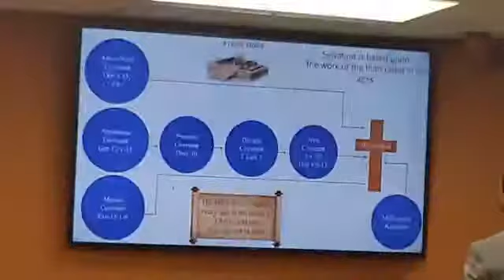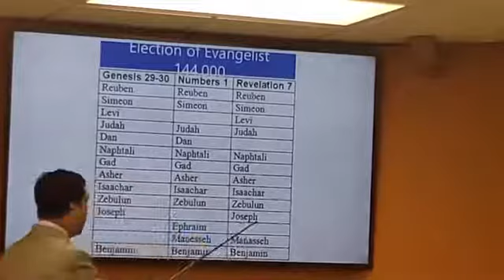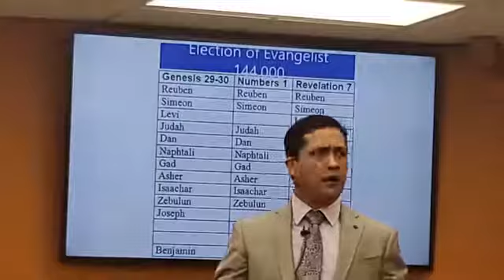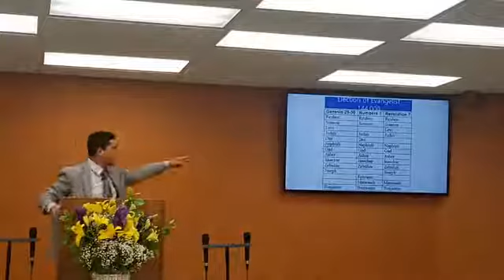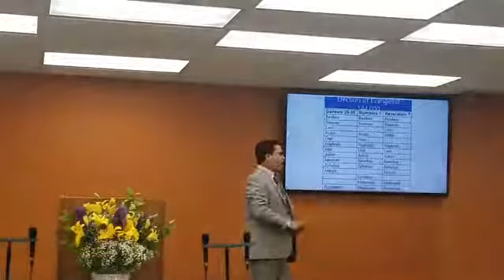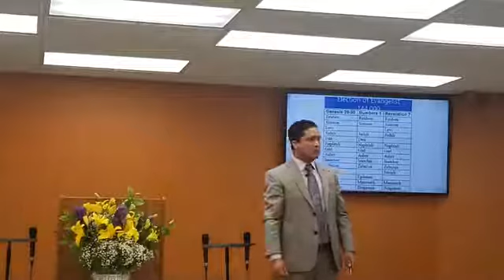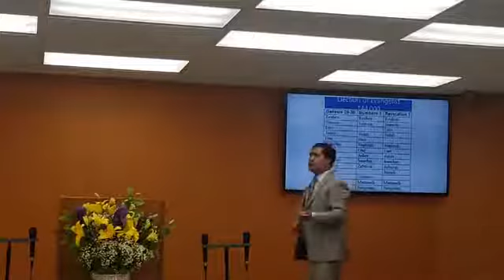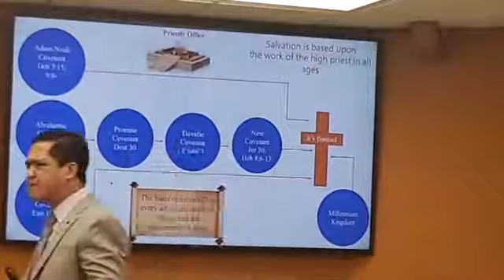Pastor Ezra L. Thang | Hi Pawl Hi Zo An Si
HI PAWL HI ZO AN SI?

Revelation 7:1-16
Pastor Ezra L. Thang (CBBC, Seattle, WA) Sermon # 23.

(1) Why 144,000 evangelists be elected from Israel?
(2) What kind of evangelistic message they will proclaim?
(3) How much antichrist will persecute them?
(4) Why their work is so effective and what is the key?
(5) Why Christian martyr is so special to the Lord?
(6) If the H/S is taken away at the rapture, will saving grace be existing in the seven-year tribulation period?

Pastor Ezra L. Thang Sermon Dang Pawl

Pathian thlawsuah cu A Daan-zirhnak Ah Hram A Bun Ezra L. Thang (Pastor CBBC Seattle, WA)

C-Ministry Team